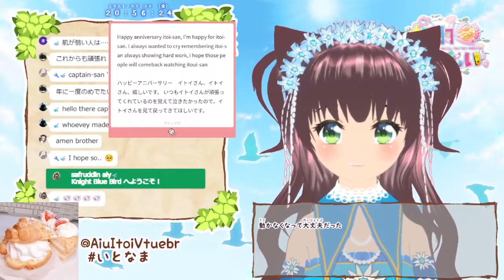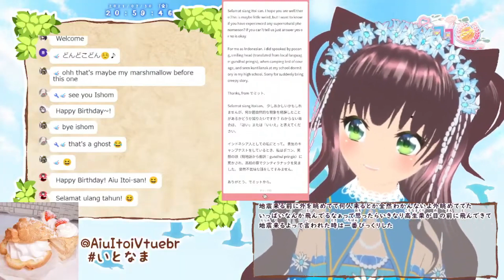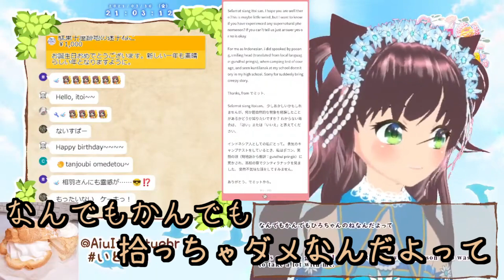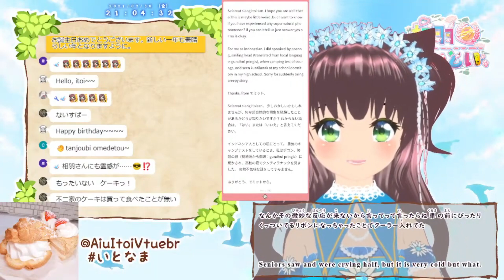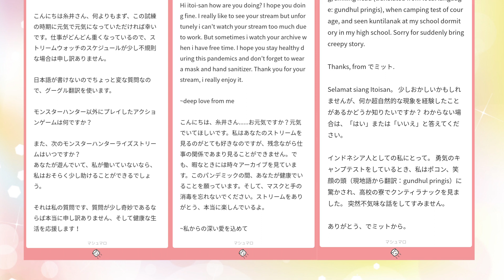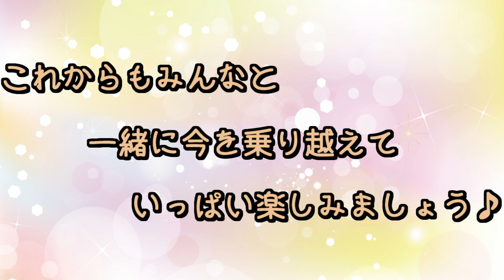【切り抜き】Birthday Live Streeeeeeem!!!【相羽いとい】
ﾟ+o｡o｡o+ﾟ☆ﾟ+o｡o｡o+ﾟ☆ﾟ+o｡o｡o+ﾟ☆ﾟ+o｡o｡o+ﾟ☆ﾟ+o｡o｡o+ﾟ

気が付いたらVtuberになっていたAiu Itoiです✨
ゲーム大好きだけどビビりだからすぐ悲鳴をあげちゃう💦
やりたいと思ったら　Let’s challenge🎵
たくさんのBlue Birdが飛んできてくれるこの場所が好き🐦
一時の止まり木でも、僕はここにいるよ🌟
Deep Love💕

I’m Aiu Itoi, and I’ve become a Vtuber ✨
I love to play games, but I’m a bit of a club girl so I scream easily💦
If you want to play Let’s challenge🎵
I love this place where a lot of Blue Birds fly to me 🐦
Even if it’s just a temporary stop, I’m here💕
Deep Love💕

ﾟ+o｡o｡o+ﾟ☆ﾟ+o｡o｡o+ﾟ☆ﾟ+o｡o｡o+ﾟ☆ﾟ+o｡o｡o+ﾟ☆ﾟ+o｡o｡o+ﾟ

ﾟ+o｡o｡o+ﾟ☆ﾟ+o｡o｡o+ﾟ☆ﾟ+o｡o｡o+ﾟ☆ﾟ+o｡o｡o+ﾟ☆ﾟ+o｡o｡o+ﾟ

Twitter　配信のお知らせや日々のつぶやき

Facebook　配信のお知らせや日々のつぶやき

ﾟ+o｡o｡o+ﾟ☆ﾟ+o｡o｡o+ﾟ☆ﾟ+o｡o｡o+ﾟ☆ﾟ+o｡o｡o+ﾟ☆ﾟ+o｡o｡o+ﾟ

OP Move : Eexad @eexad00
ED Move：廣瀬穂花 @ayatakahonoka